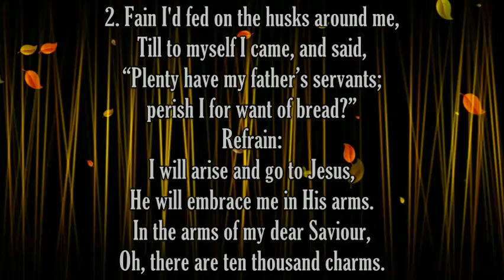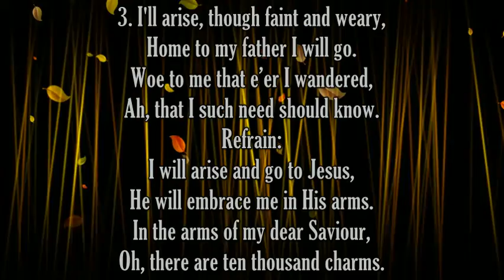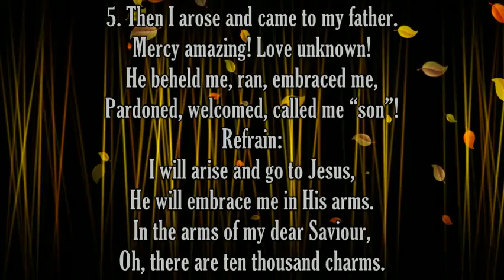The Prodigal Son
I really love the melody; I found these alternate lyrics online.